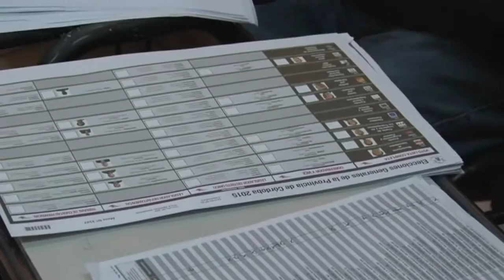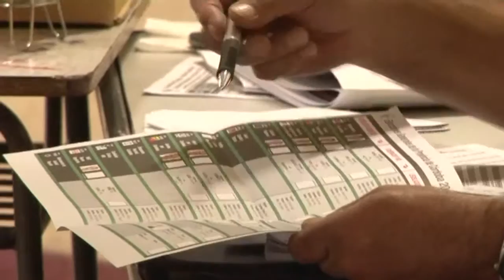MA RIANO GARCIA PRADO ELECCIONES MUNICIPALES